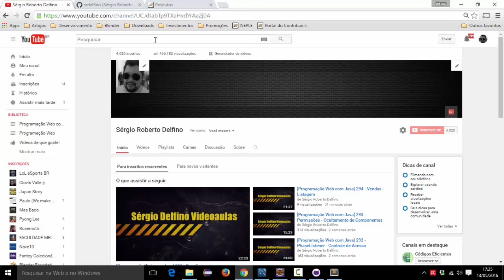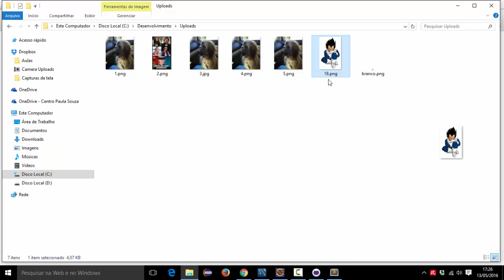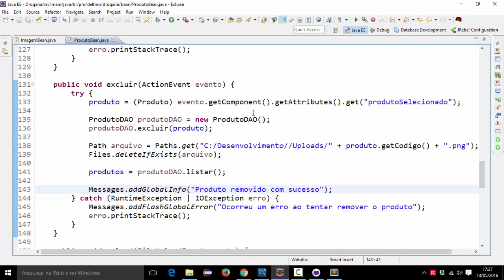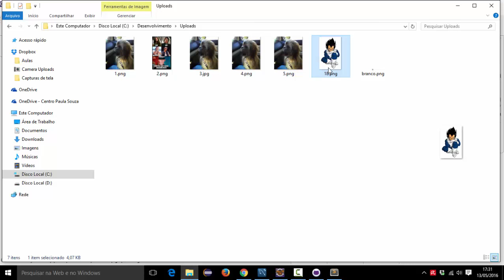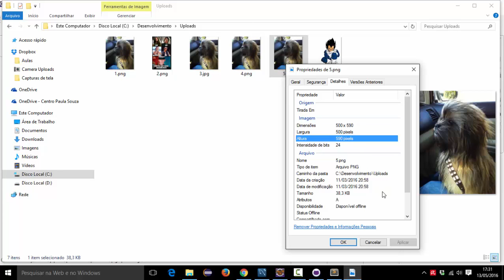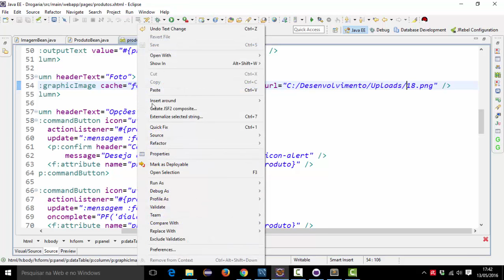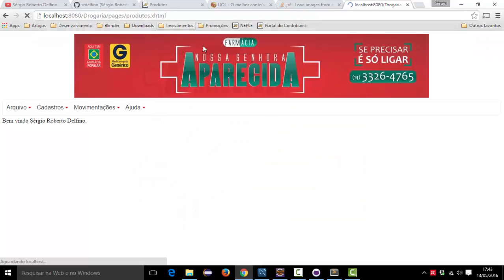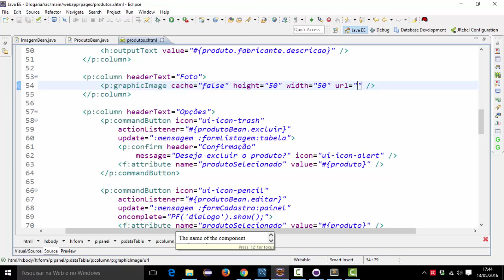[Programação Web com Java] 296 - Listagem de Imagens